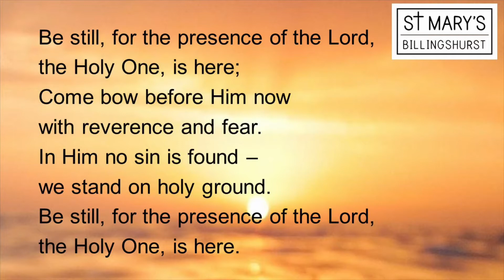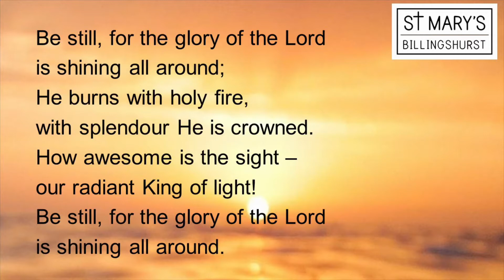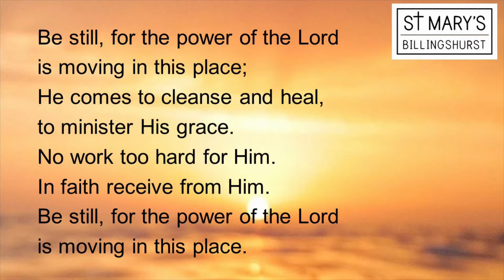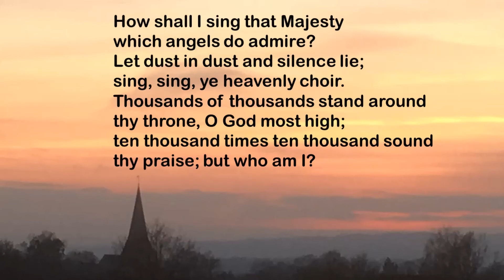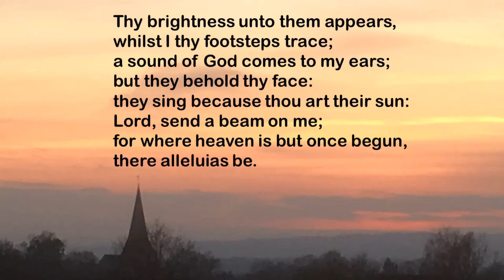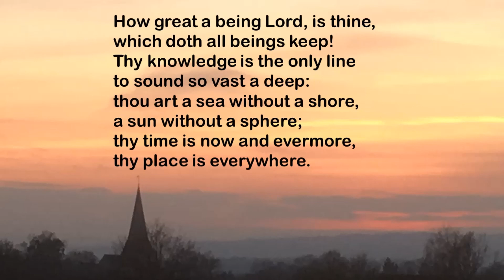Trinity Sunday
Sunday worship from St. Mary's, Billingshurst